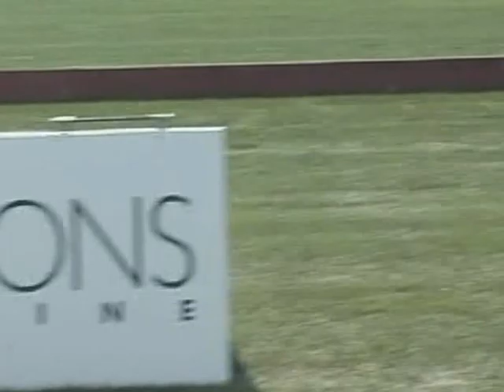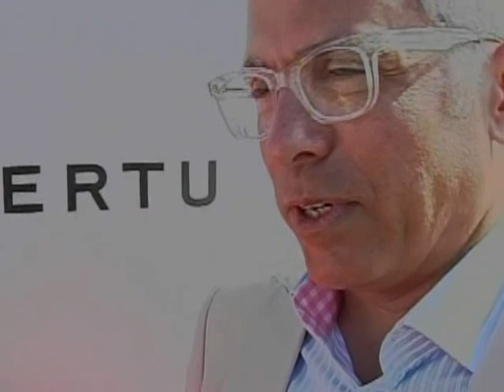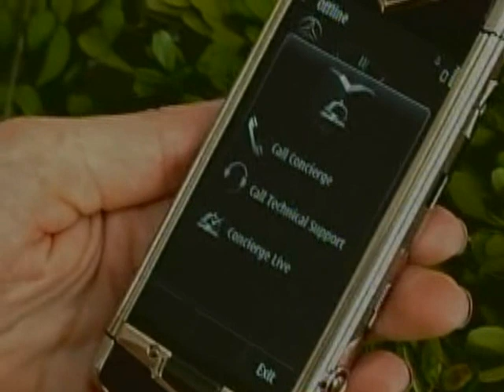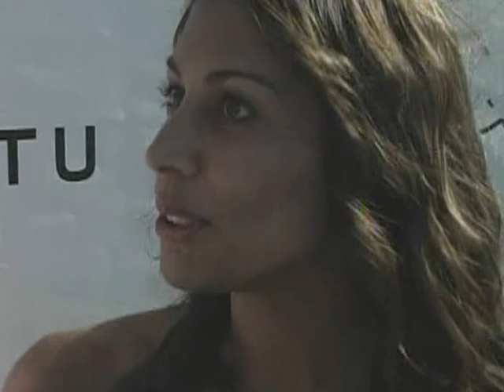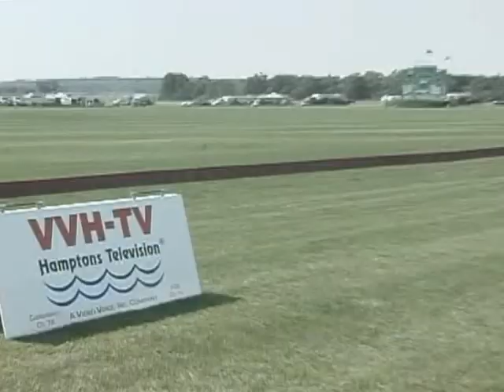BRIDGEHAMPTON POLO CLUB'S 16th SEASON, WEEK SIX: VERTU HAMPTONS CUP FINALE on VVH-TV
BRIDGEHAMPTON POLO CLUB'S 16th SEASON, WEEK SIX: VERTU HAMPTONS CUP FINALE on VVH-TV Hamptons Television
International Polo Star and Ralph Lauren Model Nacho Figueras (New Club Partner) and Co-Founder and Owner Peter Brant host the last week of 2012 Bridgehampton Polo Season. Geoffrey Zakarin, Bobby Flay, and Samantha Yanks officiated the coin toss and Madame Mayhem will sing the national anthem.

VVH-TV hosts Michael Wudyka & Caitlin Kosic.

Sponsors: In addition to Vertu as the headlining sponsor, season-long sponsors include: The official Timekeeper Piaget, Zen Air as the exclusive Private Jet Service, Grey Goose® Vodka, Town and Country Magazine, Davidoff, SmartWater, Quintessentially, Pointy Snout Caviar, Bertaud Belieu Wine, Hamptons Magazine and the Financial Times.

The sporting event that epitomizes a quintessential summer afternoon in the Hamptons has returned with the 16th Anniversary Season of Bridgehampton Polo Club.

With Polo as the primary focus and ultimate backdrop, field-side garden areas will give patrons an unparalleled view of all the high goal polo action with VIP tailgating and the Davidoff Cigar Garden where guests can enjoy complimentary cigars presented by the Swiss luxury tobacco company.  The Vendor Village features a variety of specialty goods, products and fashions from local merchants, including Michelle Farmer Collaborate, Yosi Samra, Duck and Weave, and more.  Located between the VIP tent and tailgates, the Vendor Village is open to the public.

About Bridgehampton Polo Club LLC
Bridgehampton Polo Club LLC is located at Two Trees Farm at 849 Hayground Road in Bridgehampton New York.